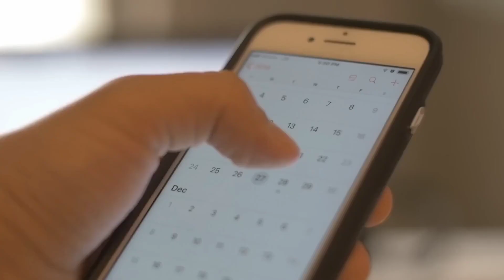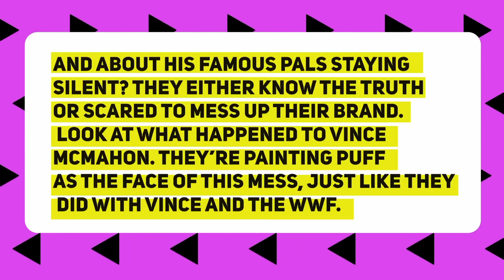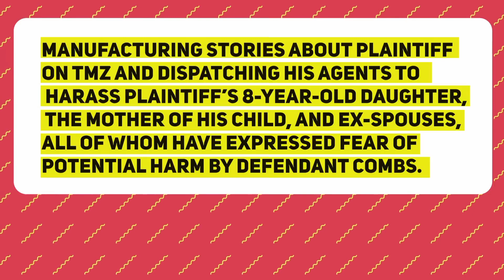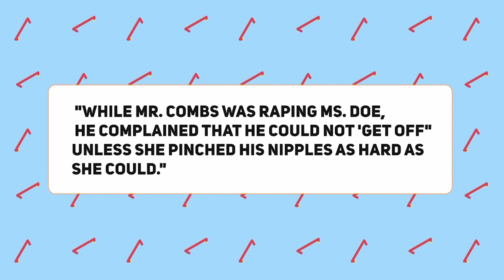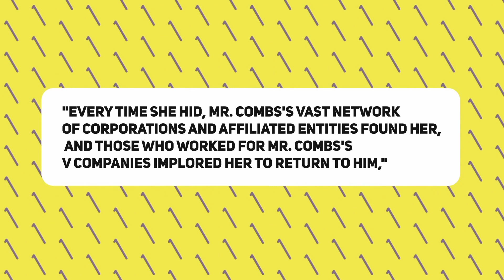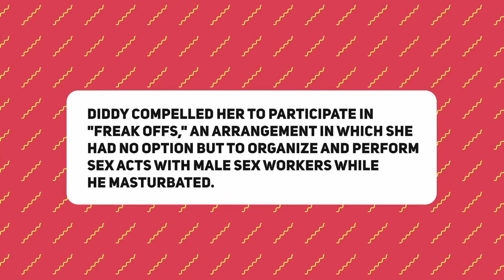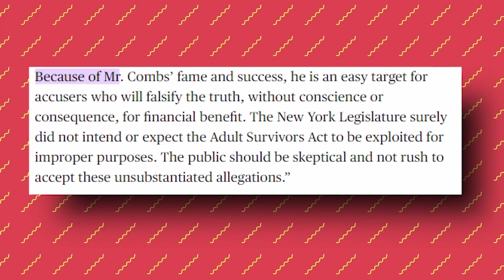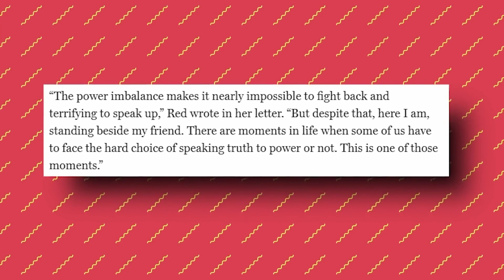7 MINUTES AGO: The Feds EXPOSED TD Jakes Secret Video Tape With Diddy & Tyler Perry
7 MINUTES AGO: The Feds EXPOSED TD Jakes Secret Video Tape With Diddy & Tyler Perry

There has been a lot of talk and conjecture about T.D. Jakes, a well-known person in the Christian community, maybe being jailed. The charismatic pastor, author, and televangelist cast doubt on his renowned ministry, leaving many to wonder how much of the rumors were real. What is the one thing in life you know without a doubt? There will be setbacks, but not everyone handles them the same way. However, the issue took an unexpected turn when Jake's son appeared to confirm the swirling allegations.